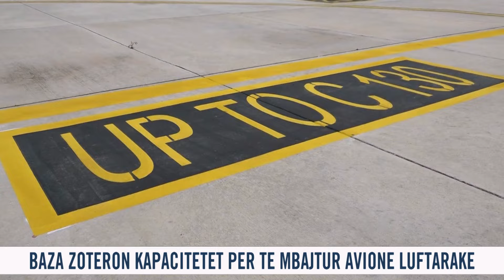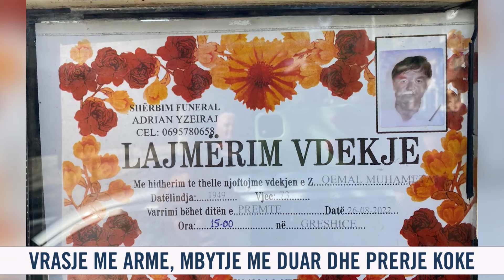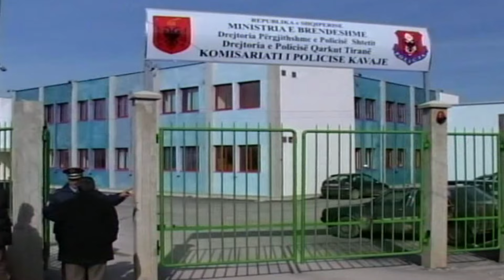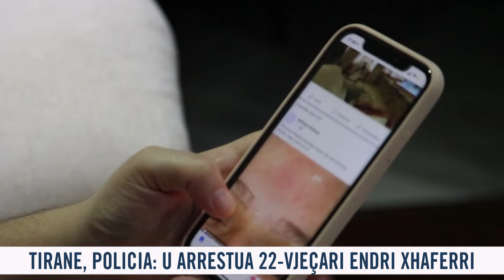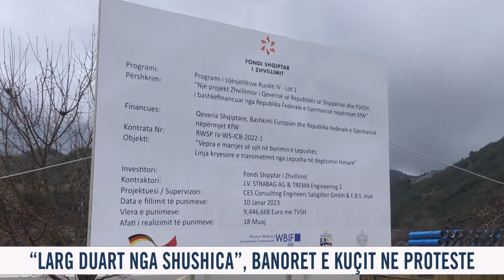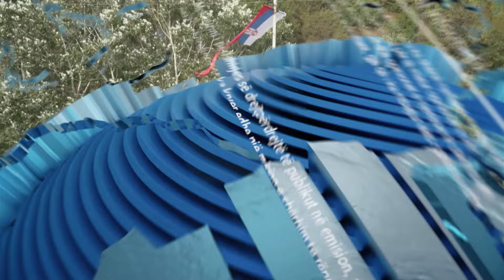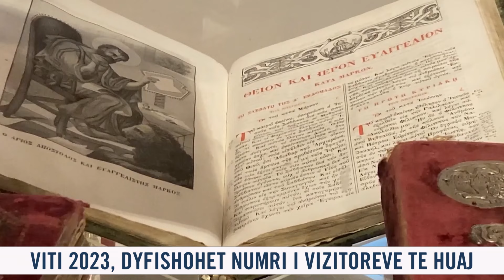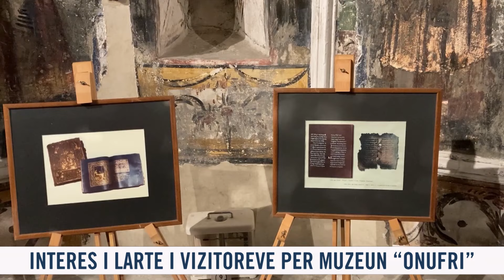25 shkurt 2024 Edicioni i Lajmeve ne News24 ne studio Daljana Sejdia (Ora 23.00)